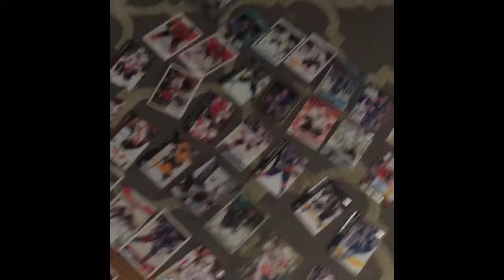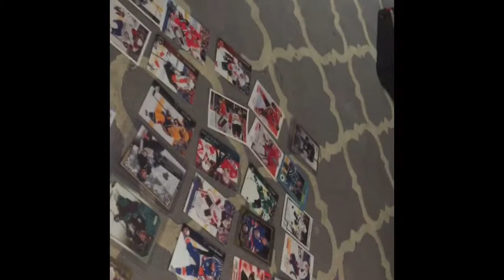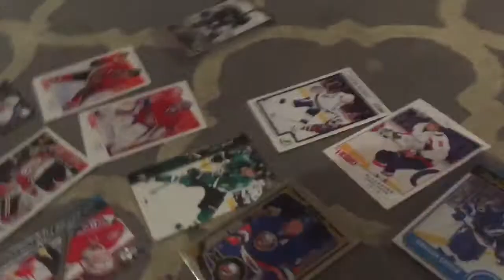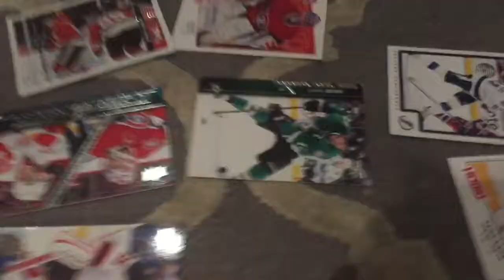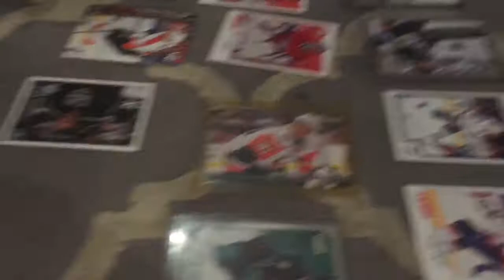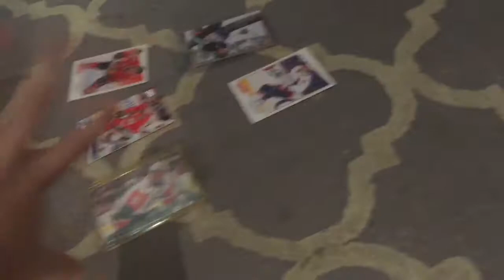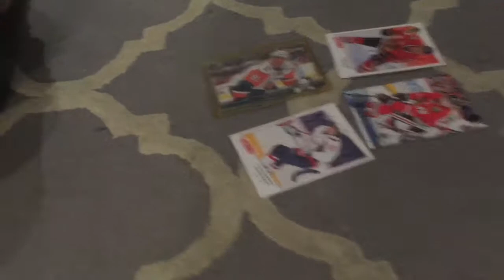Card Drafting P1